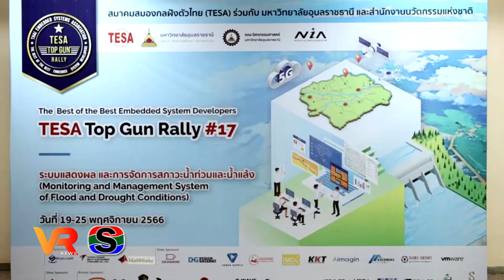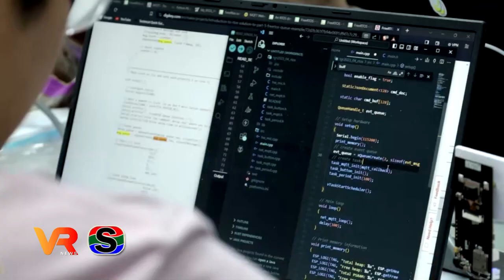วิศวะ ม.อุบลฯ จัดงานประชันทักษะทางด้านสมองกลฝังตัวชิงแชมป์ประเทศไทย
วิศวะ ม.อุบลฯ จัดงานประชันทักษะทางด้านสมองกลฝังตัวชิงแชมป์ประเทศไทย ครั้งที่ 17 TESA Top Gun Rally 2023

ติดตามข่าวสารเพิ่มเติมได้ทาง
เพจเฟสบุ๊ค : อุบล VR เคเบิลทีวี